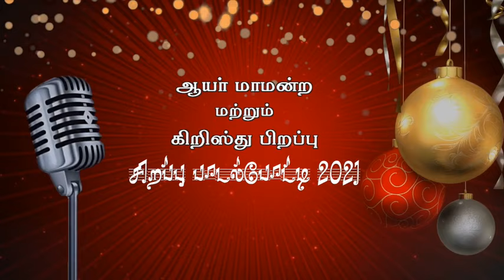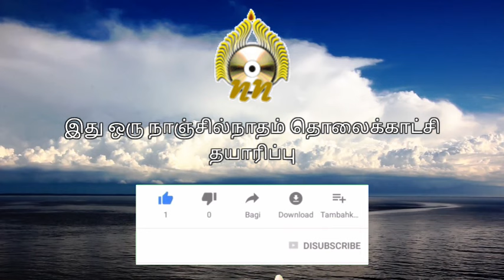கிறிஸ்து பிறப்பு சிறப்பு பாடல்போட்டி | புனித பிரான்சிஸ் சவேரியர் ஆலயம்